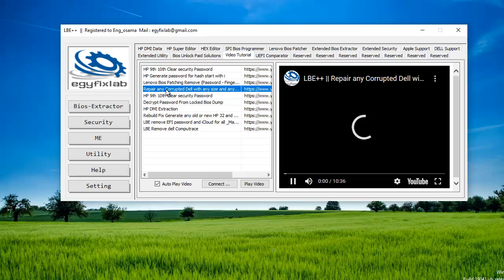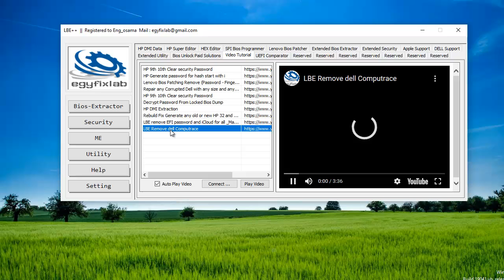LBE play any Technical Video with LBE Linked to YouTube Channel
LBE is the best tools for Bios Editing , Modification , security
and a lot of professional Tools included to LBE